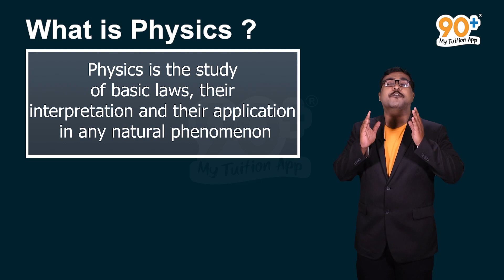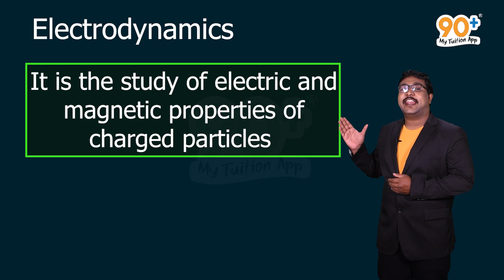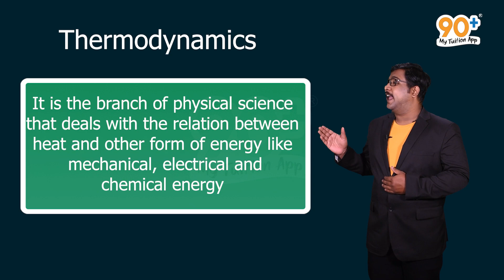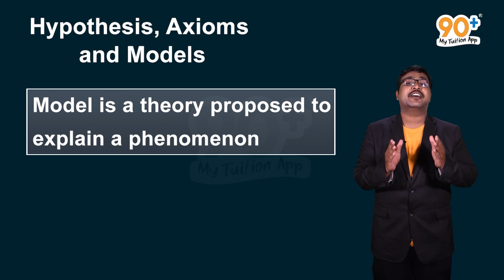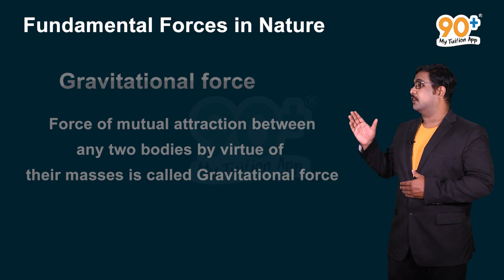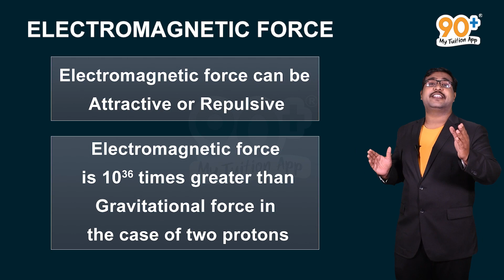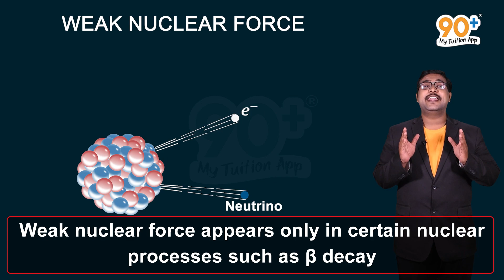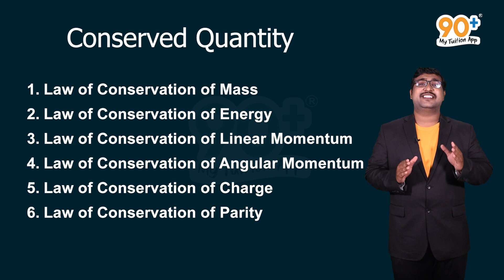CBSE Syllabus |English Language | 11th Std |Physics | Chapter 1 | Physical World |90+ My Tuition App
CBSE Syllabus (English) | 90+ My Tuition App
The content and animations in the above video are strictly based on the CBSE Syllabus 11th standard Physics textbook. There may be different explanations on the particular topic in higher grades. But this video is purely concentrating on the 11th standard Physics syllabus.